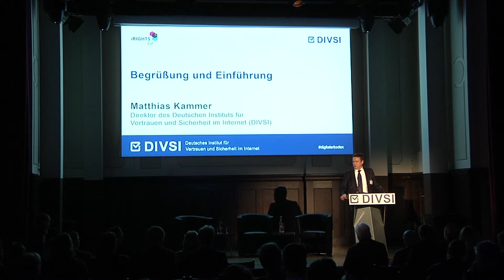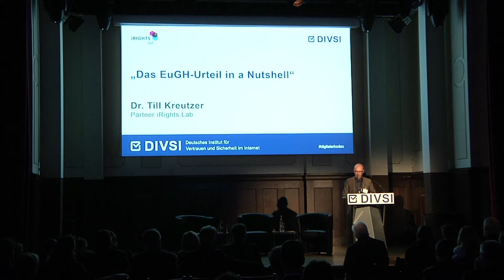DIVSI Diskussionsveranstaltung: "Vergiss es – Du wirst mich nie wieder los"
Zusammenschnitt der Veranstaltung

DIVSI-Diskussionsveranstaltung “Vergiss es, Du wirst mich nie wieder los – Sollte das Internet vergessen?” (Berlin, 26. März 2015)

Deutsches Institut für Vertrauen und Sicherheit im Internet